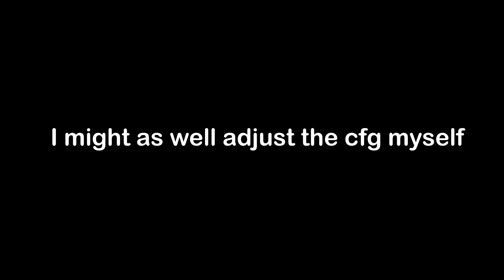The Rifk7 sh1t Experience part.3